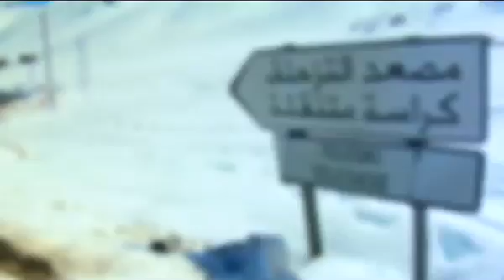Roxy Snow African Arctic Trip - TransWorld SNOWboarding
Erin Comstock describes her snowboard trip to Morocco from pigeon pies to backwards chairlifts..